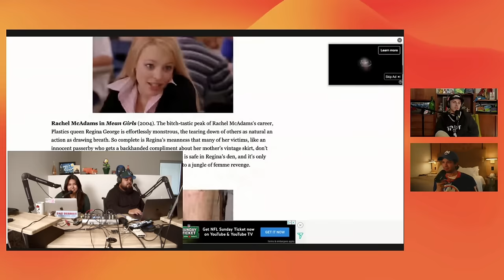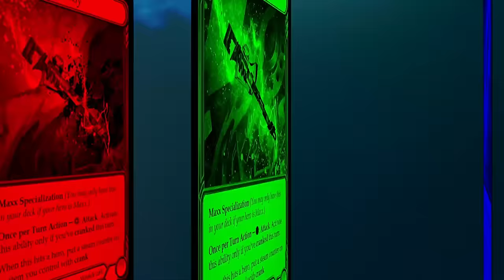Bro's In Different Area Codes | Lone Lobos With Xolo Maridueña & Jacob Bertrand #29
We are coming to you from both sides of the coast this week on Lone Lobos with Xolo Maridueña and Jacob Bertrand. The boys talk about sport jerseys, staying out in NY and Barcelona and hotel living. Xolo and Jacob also talk about the new Karate Kid film with Ralph Macchio and Jackie Chan, Saltburn, their favorite bullies in media and much more.

Time Stamps:
:43 - Sports jersey talk
5:55 - Being a New York boy
10:55 - New Karate Kid
12:40 - Favorite bully in media
15:52 - Barcelona Magic Tournament
19:10- Laundry in a hotel
22:00- New shows/streaming service
25:03 - Saltburn film
30:04- being pretentious
33:33- SOTW
💥 Everything Lone Lobos 💥
Lone Lobos Clips Channel: